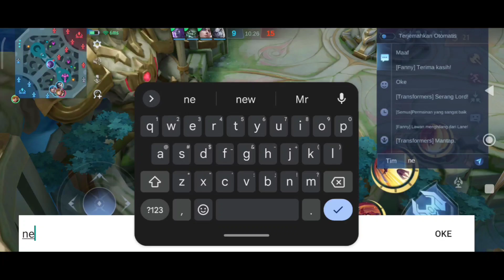KUDANYA KABUR GUYS MELIHAT FANNY NYA TERBANG